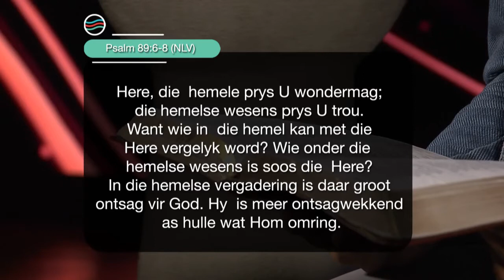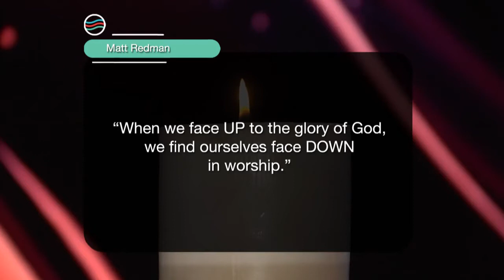8 Augustus 2022, Maandag S3 Ep 110 - Die Boodskap vir Jou Lewensreis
Preekreeks: Woorde Vir 'n Manier Van Lewe
Oordenkings: Wow
Prediker: Ivor Swart